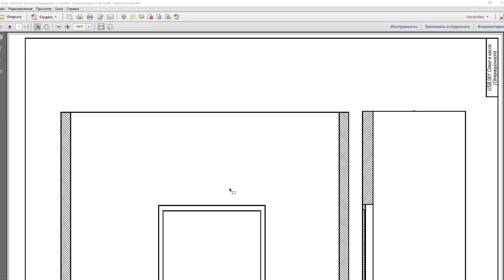Редактирование текста в PDF